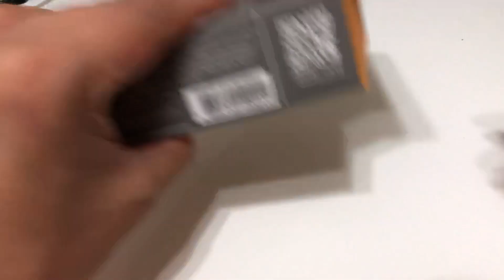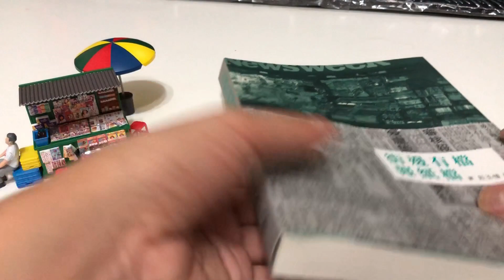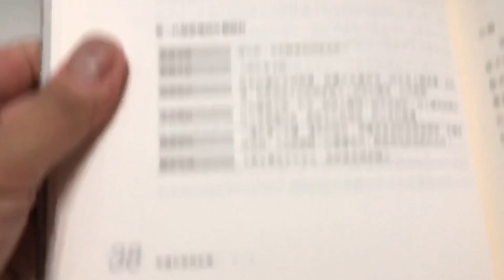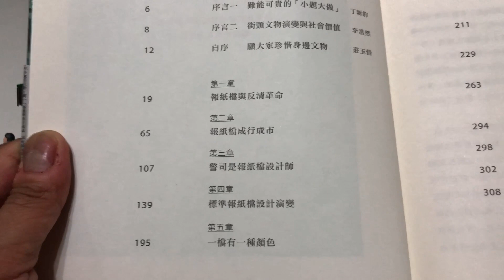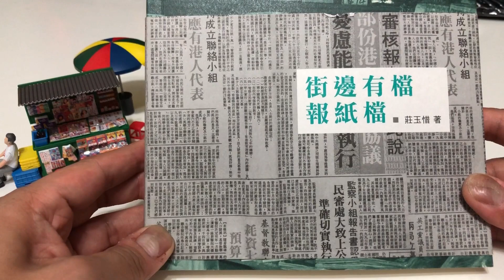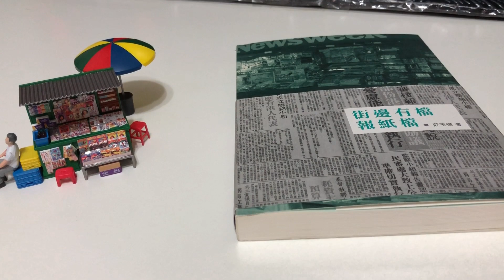Tiny 報紙檔 X 街邊有檔報紙檔 「開箱」(粵語解說)